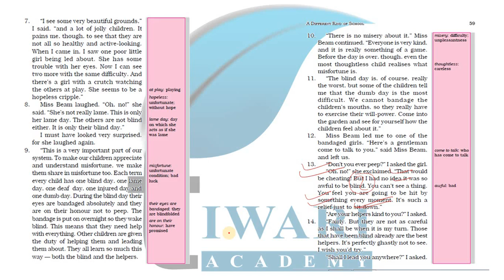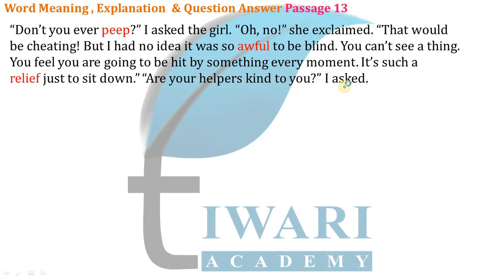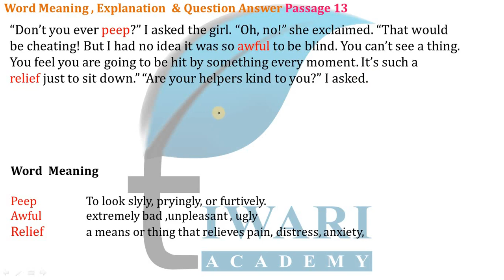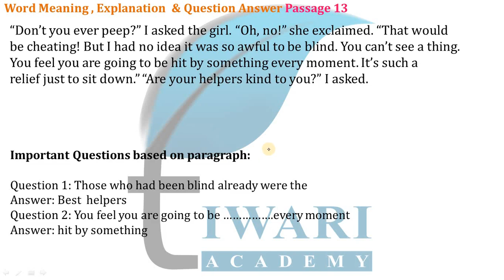Class 6 English Honeysuckle Chapter 5 Paragraph 13 Explanation in Hindi and English Medium.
Class 6 English Honeysuckle Chapter 5 Paragraph 13 Explanation in Hindi and English Medium. Get here the complete translation of Paragraph 13 in Class 6 English Chapter 5 NCERT with word meaning. and get the solutions and other study materials.